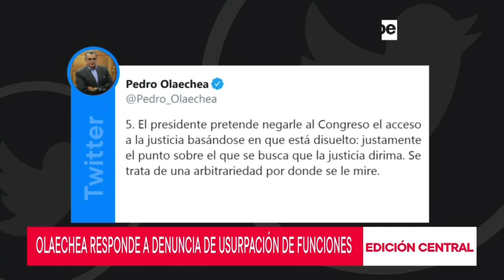Pedro Olaechea se pronuncia tras denuncia en su contra y afirma que no lo harán retroceder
A través de su cuenta de Twitter, el presidente de la Comisión Permanente, cuestionó denuncia en su contra por el presunto delito de usurpación de funciones.